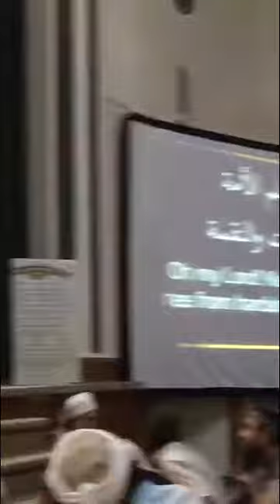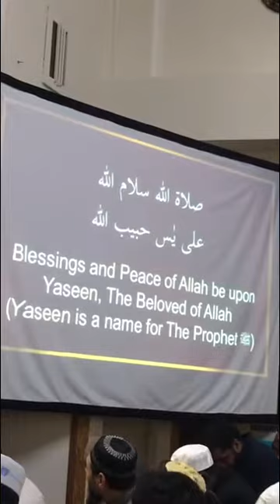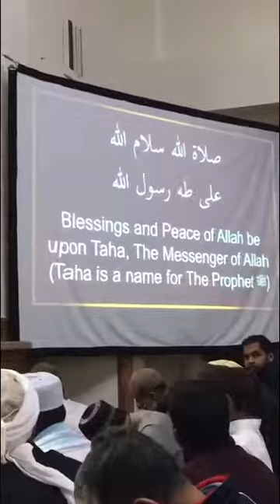Darul Uloom Canada-3